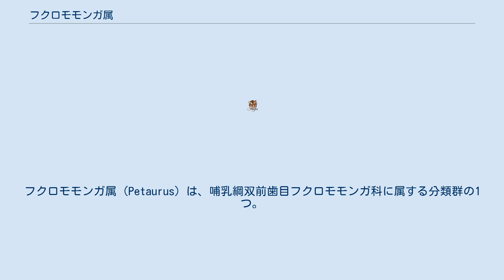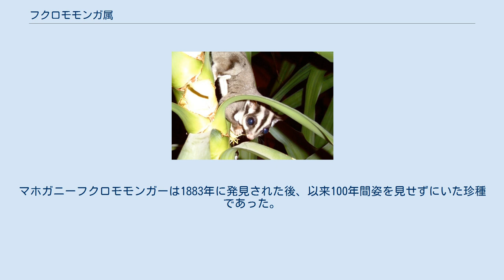フクロモモンガ属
フクロモモンガ属（Petaurus）は、哺乳綱双前歯目フクロモモンガ科に属する分類群の1つ。
 インドネシア（ニューギニア島）、オーストラリア、パプアニューギニア フクロモモンガは概して夜行性で、小型（時に尻尾まで含めて約40cm）、そして手首から踵までたるんだ皮膚を折りたたんでいる。
彼らはこの皮膚（飛膜）を使って樹木から樹木へと飛び移り、100mくらいの距離を移動可能である。
独特な皮膚を折りたたんで持ち、フクロモモンガたちは大きく前に向いた目を持つ。
短く先鋭的な顔つきをし、滑空時に舵となる尻尾を持つ。
 全て雑食であり樹液、果汁、花粉そして昆虫類等を食べる。
 フクロモモンガ属の多くは単体で生活するが、オオフクロモモンガとフクロモモンガはグループで生活することで知られている。
 ビアクフクロモモンガとフクロモモンガは比較的一般的でありその他の多くの種は希少、もしくはマホガニーフクロモモンガのように絶滅危惧種である。
マホガニーフクロモモンガーは1883年に発見された後、以来100年間姿を見せずにいた珍種であった。
1989年に再発見された後およそ1ヶ月で彼らの生息地は農地のために消失し、1991年まで別の集団が発見されなかった。